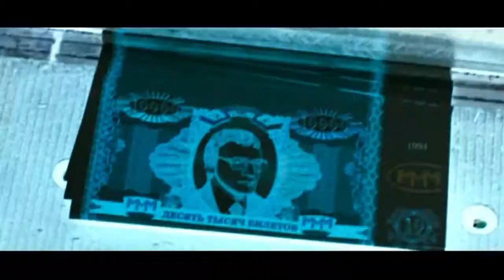PYRAMMMID - TRAILER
Dir: Eldar Salavatov, Russia, 105 min, 2011, Feature
Russia. It's 1994. Socialism has already been destroyed. Capitalism has not arrived yet.There is a mass privatization happening in the country.